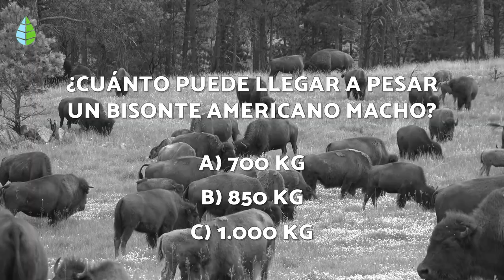+10 ANIMALES en PELIGRO de EXTINCIÓN en ESTADOS UNIDOS 🐸⚠️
🐢 ¿Qué ANIMALES de ESTADOS UNIDOS están en RIESGO de desaparecer para siempre? En este vídeo de EcologíaVerde te hablamos de más de 10 ANIMALES que están en PELIGRO de EXTINCIÓN en ESTADOS UNIDOS. Descubre algunos animales americanos que se encuentran en riesgo de extinción y por qué.

⚠️ ÍNDICE ⚠️

00:00 Animales en peligro de extinción en Estados Unidos
00:20 1. Zorro gris de las islas
00:51 2. Chara floridana
01:21 3. Tortuga de almizcle aplanada
01:48 04. Sapo de Yosemite
02:18 5. Bisonte americano
03:04 6. Ratón de playa
03:27 7. Akohekohe
03:47 8. Cárabo californiano
04:13 9. Tántalo americano
04:35 10. Hurón de pies negros
05:07 11. Cóndor de California